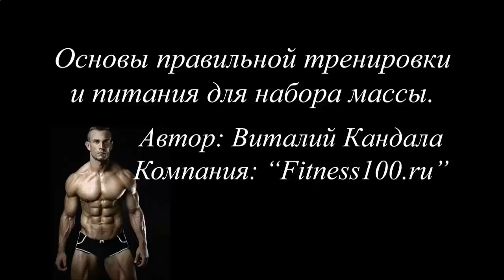Накачать мышцы за короткий срок